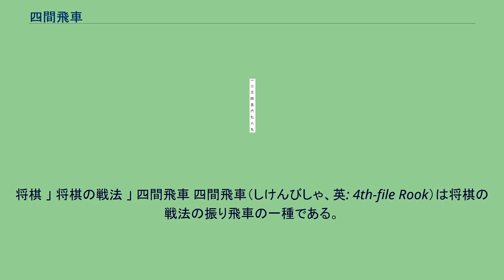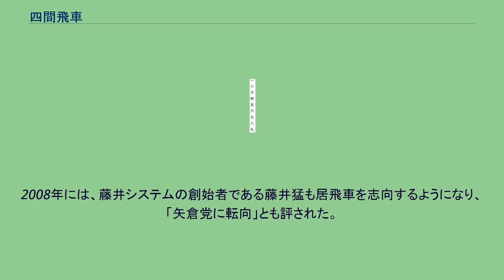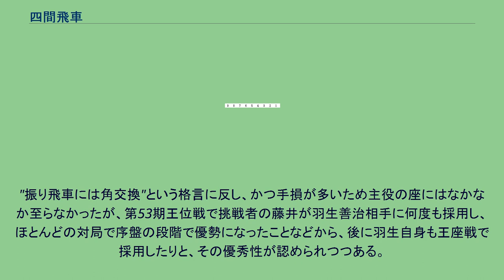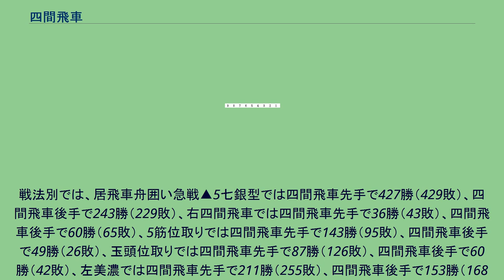四間飛車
将棋 」 将棋の戦法 」 四間飛車 四間飛車（しけんびしゃ、英: 4th-file Rook）は将棋の戦法の振り飛車の一種である。
先手ならば飛車を6筋に、後手ならば飛車を4筋に振る戦法である。
「四間」とは、振った位置が左から数えて四マス目であるからである。
振り飛車の中では攻守のバランスが優れており、一番一般的な戦法である。
玉の囲いは美濃囲いに組むのが一般的。
しかし、場合によっては居玉のままであったり、逆に、穴熊囲いまで固めることもある（四間飛車穴熊）。
戦局次第では向かい飛車や中飛車、石田流に組み直すなど、非常に柔軟性が高いのも、よく指される理由である。
四間飛車に対する戦法としては、居飛車舟囲い急戦といった急戦、左美濃や居飛車穴熊といった持久戦があり、現在ではそれぞれかなりの部分まで定跡手順が整備されている状況である。
現存最古の棋譜である1607年（慶長12年）6月の初代大橋宗桂と本因坊算砂の対局でも、後手、算砂が四間飛車を用いている（結果は宗桂の勝ち）。
大山康晴は振り飛車党に転向後、四間飛車を特に愛用し、山田道美など若手の挑戦を次々と退け、全盛期を築く。
大山以降、四間飛車を得意とした棋士は森安秀光が挙げられる。
森安は粘り強い受けを得意とし、ダルマ流と呼ばれた。
大山、森安全盛時に高橋道雄がまとめた「緊急レポート居飛車vs振飛車プロ間における最近の序盤傾向の研究」第1回　四間飛車編（『将棋世界』1983年新年号所収）によると、1981年12月から1982年11月までの公式戦での統計で、このとき四間飛車は367局あり、さらにそのうち振り飛車穴熊が53局である。
そして居飛車側の作戦として、居飛車穴熊が66局、左美濃が70局に上り、既にこれらが主流戦法と化していた。
以下、棒銀が26局、4六銀戦法が36局、5筋位取りが46局、玉頭位取りが17局、6筋位取りが8局、3八飛戦法（鷺ノ宮他）が11局、引き角が6局、腰掛け銀が6局、その他（端角等）が22局という結果である。
そのうち棒銀については居飛車が14勝しており、このころにはノーマル四間飛車側の対策、森安流の△4三金や△4二金の待機策が確立していて居飛車側を悩ませていた一方で、△3二金の左金策（＋袖飛車）も使用されていたが、この左金策の勝率が芳しくなかった。
4六銀戦法は 36局のうち4六銀左戦法が26局で、そのうち△3二銀型策への山田定跡が3局指されていて、いずれも居飛車の▲8八角打ちに△5四角を採用、四間飛車側が2勝している。
5筋位取りは先手6筋（後手4筋）の歩交換型は△6二飛（▲4八飛）と迎え撃つ手によって数年前に比べてやや減っていて、反対に右辺攻撃型に手を求めている傾向がみられた。
四間飛車側も、居飛車が5筋の位を取ると同時に4筋（6筋）の位を取る手も数局みられた。
大山と森安が死去した後、トップ棋士の間で四間飛車を指す棋士は不在となり一時下火となるが、居飛車党から転向した小林健二が独自の研究を加えた「スーパー四間飛車」をひっさげて注目され、四間飛車の流行は復活した。
1990年代後半には藤井猛が藤井システムを確立させるなど研究は著しく進歩し、谷川浩司らの従来居飛車党の棋士とみなされていた棋士が後手番に四間飛車を採用することも多くなった。
また、アマチュア由来の戦法である立石流四間飛車も登場した。
四間飛車の対局数の推移のうち、角道を止める四間飛車の対局数は、平成元年度329局から、この間、平成7年度（546局）は対左美濃に加えて対居飛車穴熊の藤井システムが登場したが、平成8年度（468局）から上昇傾向を示して13年度（2001年）の636局がピークで、その後年々下降傾向となる。
四間飛車が激減した理由は、居飛車の対策が進歩して、他の振り飛車や居飛車に転向する四間飛車党が多かったためである。
なお、平成8年度（1996年）の468局から9年度（1997年）に534局へと対局数増加は、四間飛車穴熊の増加が見られた。
そして2000年代以降、プロ棋戦において四間飛車が指されることが少なくなっていく。
平成19年（2007年）の312局から、平成20年度（2008年）に185局となって200局を切るまでになる。
2006年度まで20パーセント台を維持していた全対局における四間飛車の採用率が、2007年度には15.8パーセント、2008年度（8月まで）も13.6パーセントとなっている。
2008年には、藤井システムの創始者である藤井猛も居飛車を志向するようになり、「矢倉党に転向」とも評された。